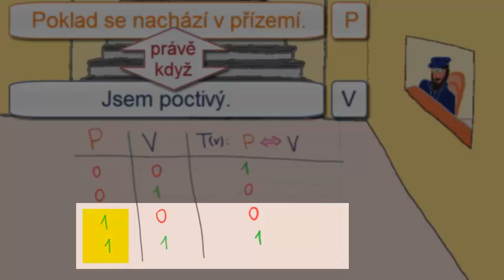Hledání pokladu 2 - vrátný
Někde ve škole se ukrývá poklad. Jenže škola je příliš velká. Naštěstí je tu vrátný, který nám poradí... je to ale poctivec nebo lhář?